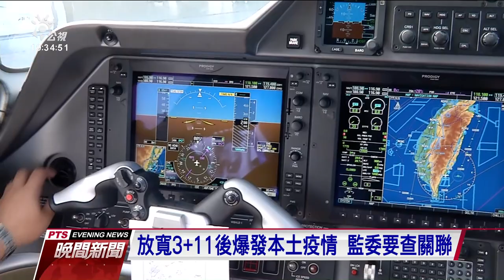機組員檢疫放寬為3+11 監院查決策過程｜20210602 公視晚間新聞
疫情爆發，各界將矛頭對準在國籍航空機組員的檢疫措施，從5+9放寬為3+11，引發爭議，監察院將介入調查，釐清中央疫情流行指揮中心相關決策過程，是否有問題。